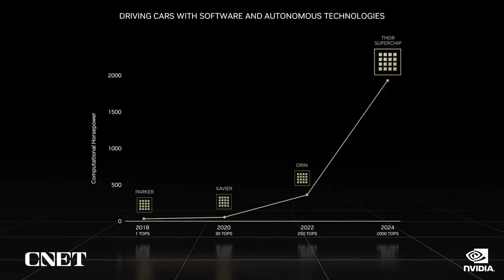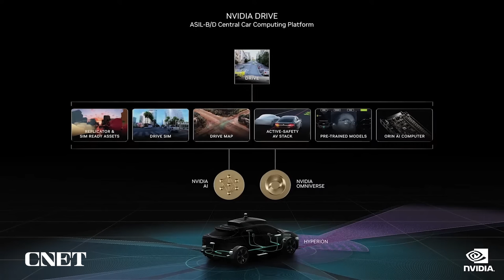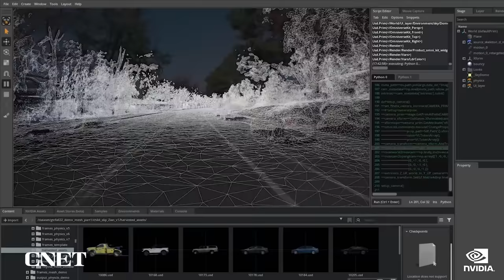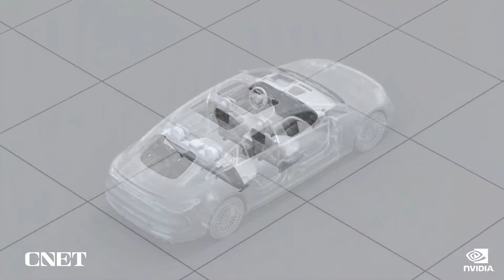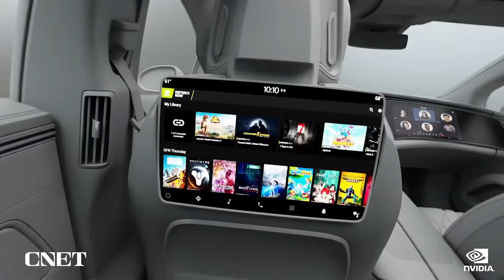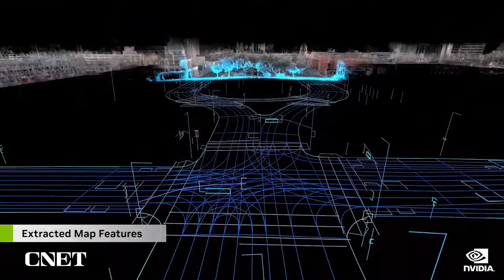Watch Nvidia Reveal Drive Thor (Autonomous Driving Chip)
Thor processors should arrive in 2024 for cars hitting the roads in 2025, starting with Chinese carmaker Zeekr's 001 EV, said Danny Shapiro, vice president of Nvidia's automotive work. They're based on Nvidia's new Hopper graphics processing unit to better handle the artificial intelligence software that's key to self-driving cars.